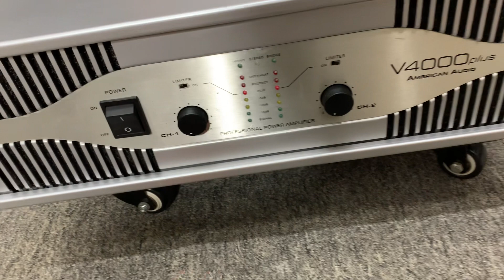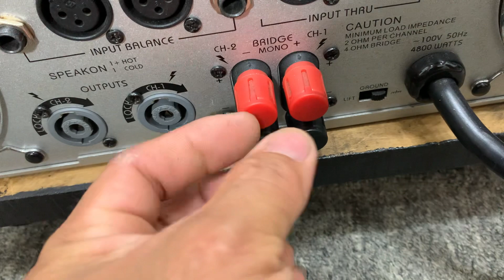Chi tiết đẩy khủng long 4800w American audio V4000plus, hàng đẹp như khui xốp😍😍 👉0363648707